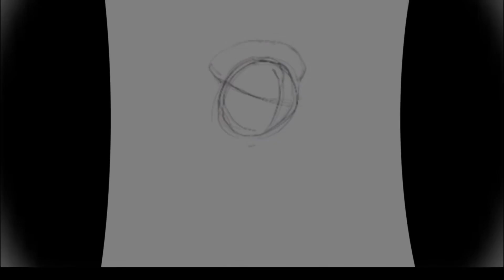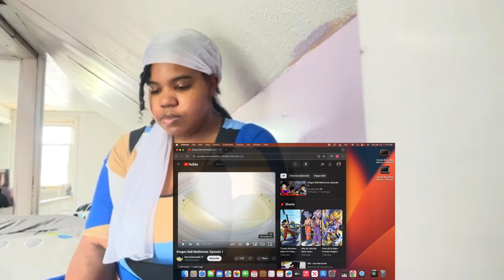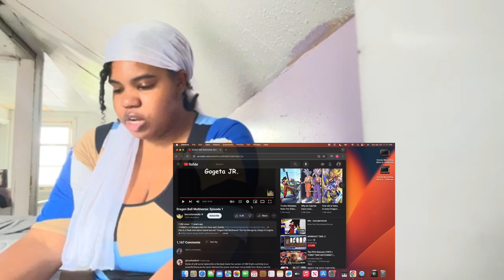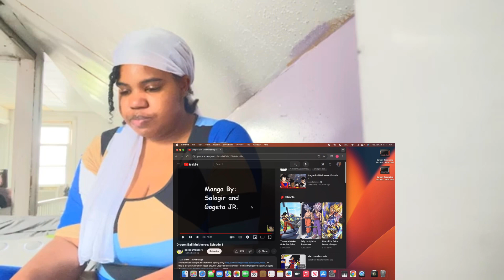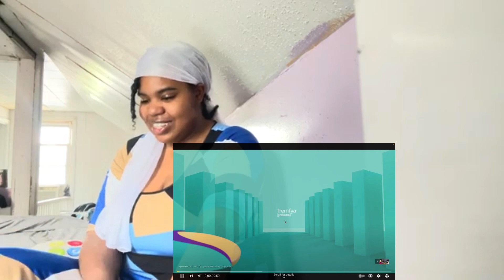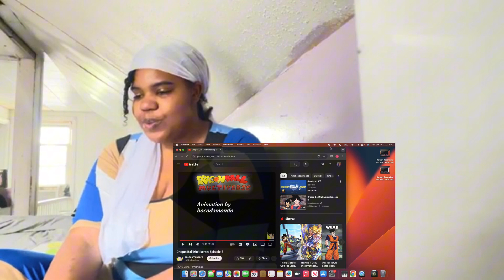Dragonball multiverse FanFic Ep 1&2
Who’s your favorite dragonball character?